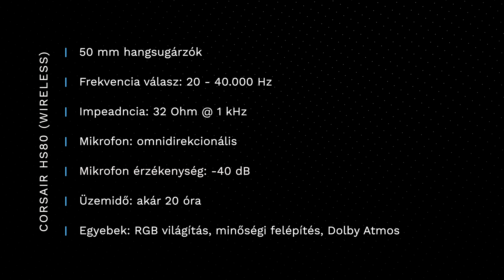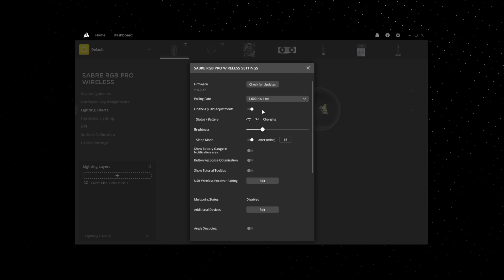Ez a nagybetűs MIKROFON! | Corsair HS80 és Sabre RGB Pro Wireless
Sziasztok! Bemutatom nektek a Corsair új HS80 Wireless névre hallgató fejhallgatóját, aminél azért vannak visszatartó tényezők, de ahogy azt halljátok, a mikrofon minősége brutál jó, persze egy headsethez viszonyítva. Ezenkívül a videóban a Sabre RGB Pro Wireless egeret is megismerhetitek.

FONTOS! A videó a Corsair által fizetett promóciót tartalmaz, de ez természetesen a véleményalkotást nem befolyásolja.

Időbélyegek:
00:00 - Mikrofon próba EGY..KETTŐ
00:29 - Corsair HS80 Wireless - dizájn
02:27 - iCUE szoftveres funkciók
03:08 - Mikrofon teszt!
03:30 - A kompromisszumok
04:35 - Specifikációk, hangminőség, összegzés
05:45 - Corsair Sabre RGB Pro Wireless - dizájn
06:34 - iCUE szoftveres funkciók
07:33 - Specifikációk, használat, összegzés

GY.I.K.
- Milyen gépen vágsz?: Mac Mini M1
- Milyen kamerád van?: Sony A7 III + Tamron 28-75 f/2.8 és 17-28 f/2.8